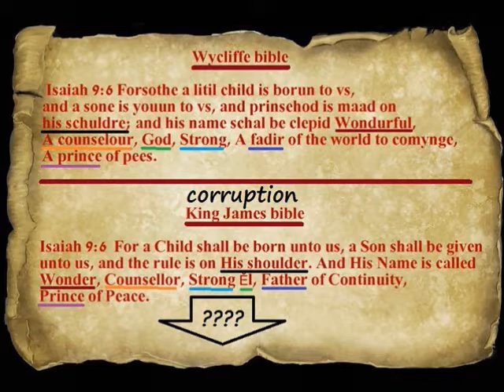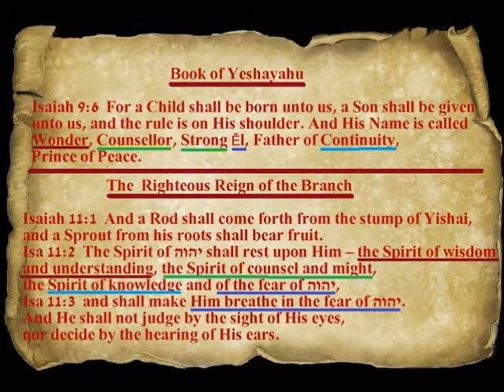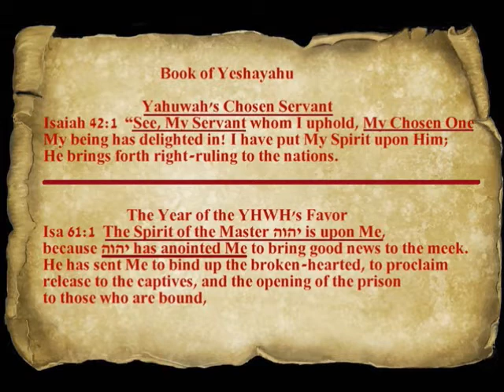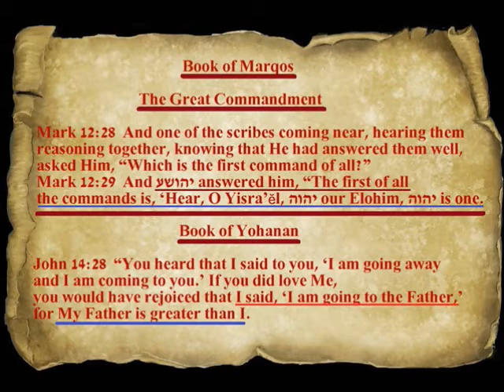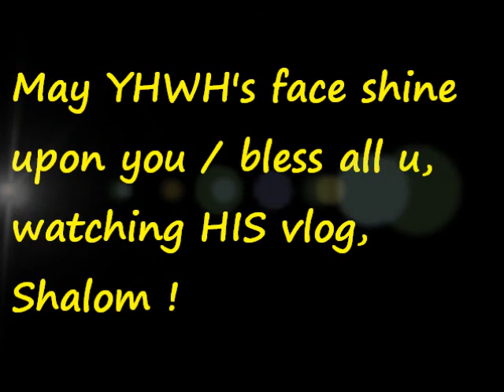Corrpution KJV of Isaiah 9 : 6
Your Throne, O Elohim, Is Forever
Tehillim / Psalms 45:1  My heart is overflowing with a goodly word; I address my works to the Sovereign; My tongue is the pen of a speedy writer.
Psa 45:2  You are more handsome than the sons of men; Favour has been poured upon Your lips; Therefore Elohim has blessed You forever.
Psa 45:3  Gird Your sword upon Your thigh, O Mighty One, Your excellency and Your splendour.
Psa 45:4  And ride prosperously in Your splendour, On the matter of truth and humility, righteousness; And let Your right hand lead You to awesome matters.
Psa 45:5  Your arrows are sharp In the heart of the Sovereign’s enemies – Peoples fall under You.
Psa 45:6  Your throne, O Elohim, is forever and ever; The sceptre of Your reign Is a sceptre of straightness.
Psa 45:7  You have loved righteousness and hated wrongness1; Therefore Elohim, Your Elohim, has anointed You With the oil of gladness more than Your companions.